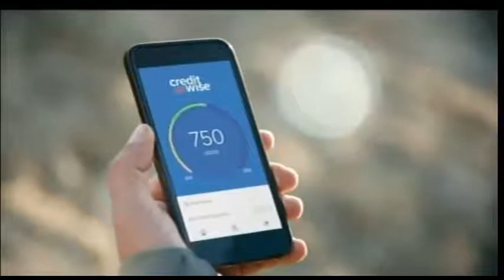NC vs Ore Finals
Basketball Film